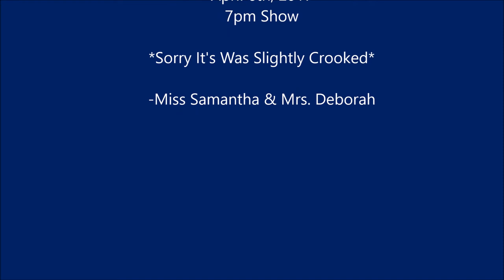Jr.PreK Sailors Performing @ the Night Show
Jr.PreK Sailors Performing "In the Navy Remix" at the Night Show @ Saint Bernard Catholic Academy